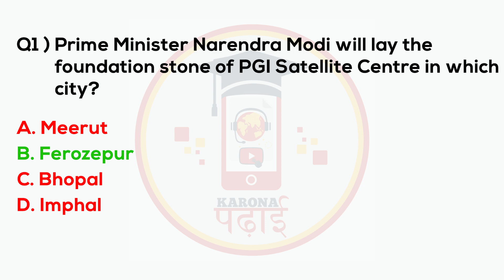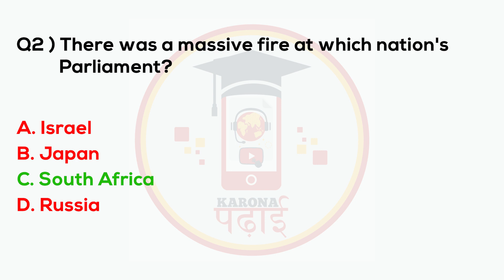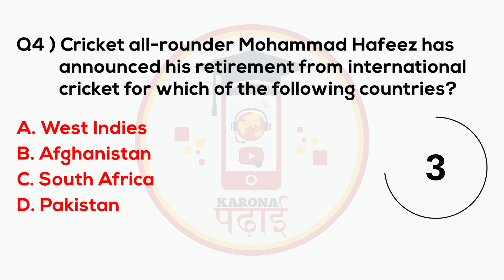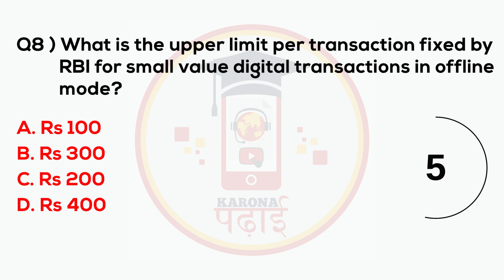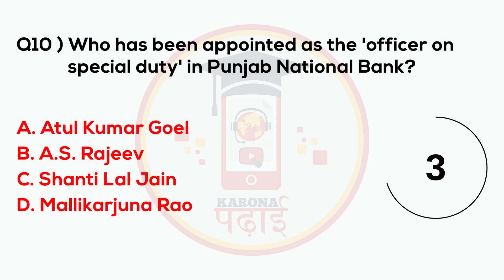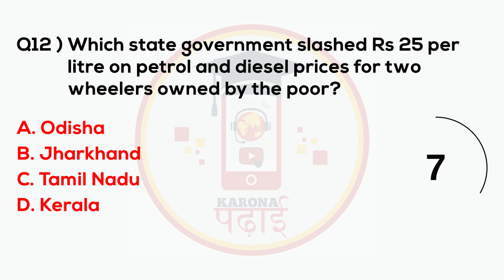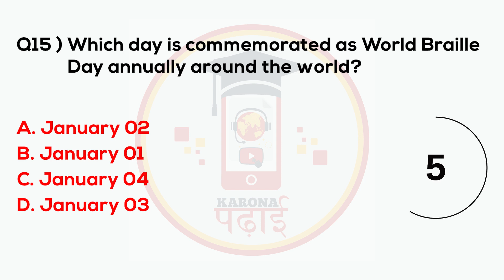MCQ Current Affairs February 2022 Karona Padhai Daily Question